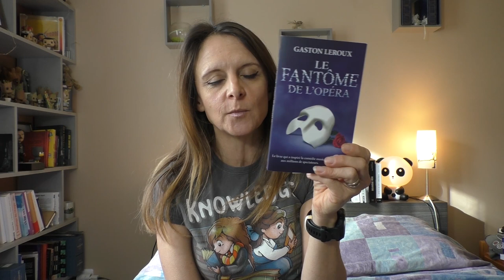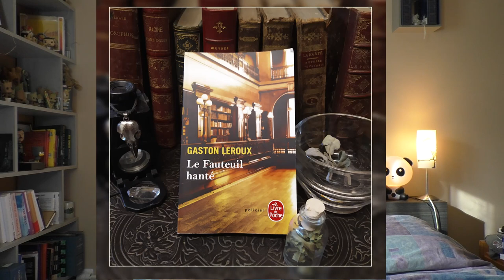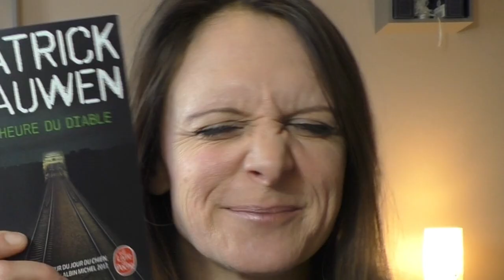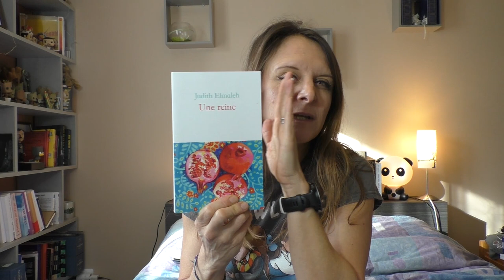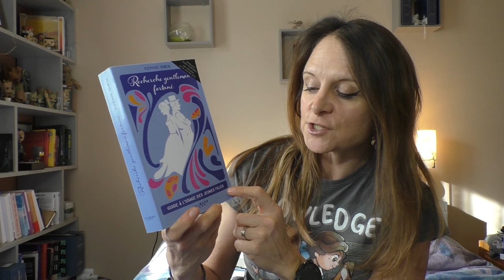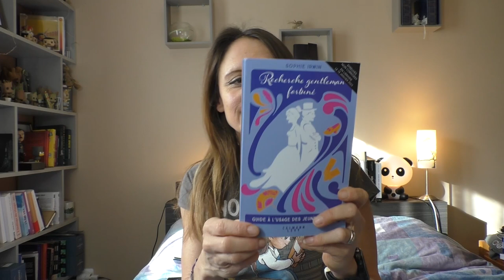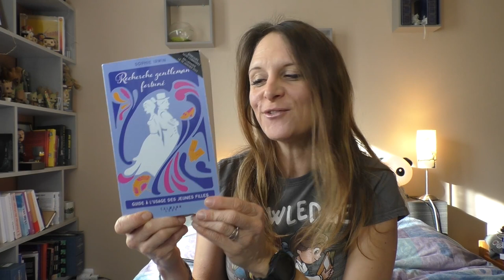📚 Un peu de lecture ? 📚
Je vous présente 6 livres en moins de 10 minutes ! C'est cadeau !

0:00 Générique
0:04 Intro
0:25 Serial Bomber, de Robert Pobi, aux éditions Points
1:37 Le Fantôme de l'opéra, de Gaston Leroux, au Livre de poche
3:26 L'Heure du Diable, Patrick Bauwen, au Livre de poche
4:36 Une reine, de Judith Elmaleh, chez Robert Laffont
5:35 L'Homme aux murmures, d'Alex North, aux éditions Points
6:39 Recherche gentleman fortuné : Guide à l'usage des jeunes filles, tome 1, de Sophie Irwin, aux éditions Calmann-Lévy
8:20 Conclusion
8:22 Générique de fin

🎼 Crédits musiques :
- "Cruise" & "Leslie's Strut" de John Deley and the 41 Players
- "Thin Places" de Jesse Gallagher

- La page Facebook (pas grand chose de nouveau...)
- Le blog (euh... je n'y vais plus 😏 )

👩🏻‍⚖️ Les représentations des œuvres dans cette vidéo restent, bien sûr, la propriété exclusive de l'auteur/autrice et/ou des ayants droits des œuvres.